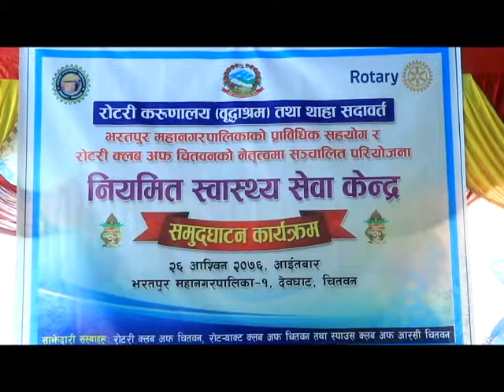Rotary part 1